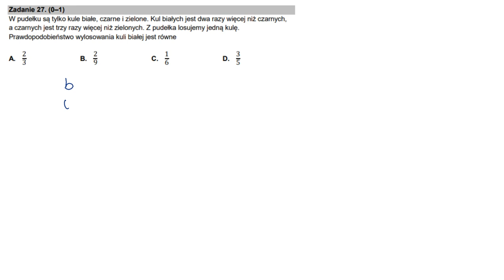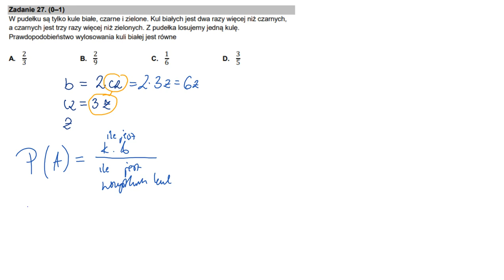W pudełku są tylko kule białe, czarne i zielone. Kul białych jest dwa razy więcej niż czarnych,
W pudełku są tylko kule białe, czarne i zielone. Kul białych jest dwa razy więcej niż czarnych, a czarnych jest trzy razy więcej niż zielonych. Z pudełka losujemy jedną kulę.
Prawdopodobieństwo wylosowania kuli białej jest równe
A. 2/3
B. 2/9
C. 1/6
D. 3/5

EGZAMIN MATURALNY Z MATEMATYKI
POZIOM PODSTAWOWY
matura czerwiec
TERMIN: 2 czerwca 2022 r.

Zadanie 1. (1 pkt)
Liczba 9 do −10 ⋅ 3 do 19 jest równa

Zadanie 2. (1 pkt)
Liczba log6 9+2log6 2 jest równa
A.log694
B.1
C.2
D.log6 81/2

Zadanie 4. (1 pkt)
Dla każdej liczby rzeczywistej x i każdej liczby rzeczywistej y wyrażenie (3x+8y)2 jest równe
A.9x2+48xy+64y2
B.9x2+64y2
C.3x2+48xy+8y2
D.3x2+8y2